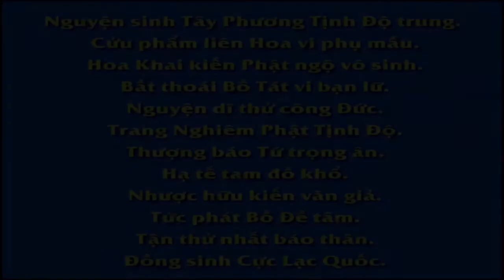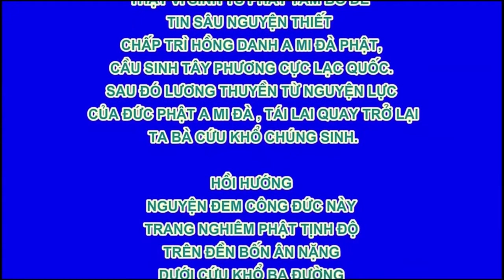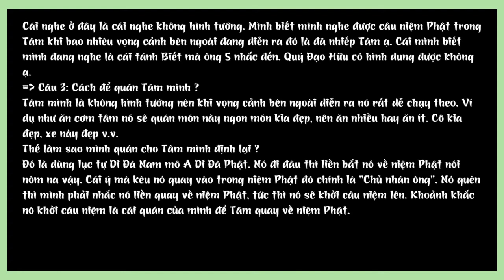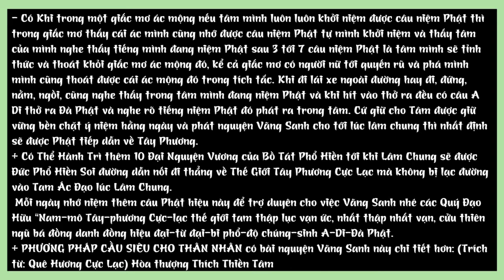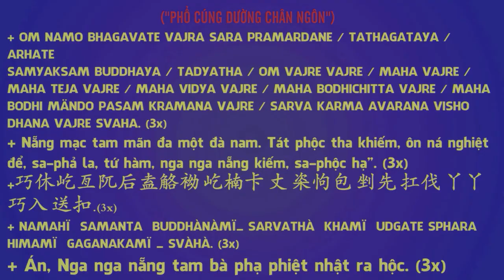Phương pháp niệm Phật hiệu quả 1 tháng dành ra ít nhất một ngày để tu 24h HT Tịnh Không